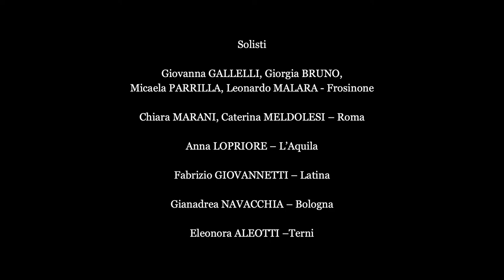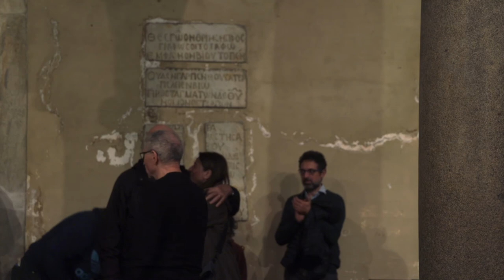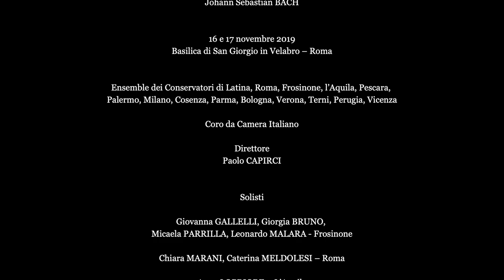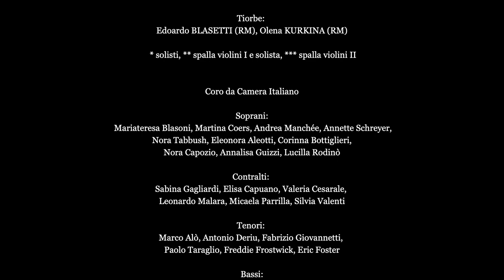MESSA IN SI MIN. BWV 232 Johann Sebastian BACH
MESSA IN SI MIN. BWV 232

16 e 17 novembre 2019
Basilica di San Giorgio in Velabro – Roma

Ensemble dei Conservatori di Latina, Roma, Frosinone, l’Aquila, Pescara, Palermo, Milano, Cosenza, Parma, Bologna, Verona, Terni, Perugia, Vicenza
Coro da Camera Italiano
Direttore
Paolo Capirci

Solisti
Giovanna GALLELLI, Giorgia BRUNO, Micaela PARRILLA, Leonardo MALARA - Frosinone
Chiara MARANI, Caterina MELDOLESI – Roma
Anna LOPRIORE – L’Aquila
Fabrizio GIOVANNETTI – Latina
Gianadrea NAVACCHIA – Bologna
Eleonora ALEOTTI –Terni

Orchestra
Trombe naturali: Andrea DI MARIO – docente (FR), Massimiliano MALIZIA (FR), Lucilla DE MONTIS (FR), Vincenzo MACRI (TR), Calogero CONTINO (PA), Ludovico ELIA (MI), Cosimo ASCIOTI (CS)
Timpani barocchi: Cesare MANGIOCAVALLO (RM)
Flauti traversieri: Pierluigi TABACHIN docente (FR), Mattia GIANDONATO* (AQ)
Oboi barocchi: Giuseppe FALCIGLIA* (PA), Marcello RIZZELLO* (PR),  Isobel CORDONE (VI), Stefano VEZZANI docente (PA, PR)
Corno naturale: Ermes PECCHININI* docente (PA)
Fagotti barocchi: Maria DE MARTINI* docente (AQ), Giulia BONOMO* (LT)
Violini I: Karla BOCAZ MUÑOZ** (PA), Iben Bøgvad KEJSER (RM), Carola CAMPONESCHI (AQ), Giuditta MELDOLESI (LT), Isobel CORDONE (VI)
Violini II: Emmanuel BRAVO MARTINEZ*** (PA), Pietro MELDOLESI docente (PE), Andrea RUGGIERO (FR), Erica MORELLI (FR)
Viole: Lorenzo MASSOTTI docente (PG), Carmelo FALLEA (VR)
Violoncelli: Andrea FOSSÀ docente (PA), Marco SALDARELLI (FR), Federico IMMESI (PA)
Violone: Eugenio CARRERI (FR)
Organo: Alessio PACCHIAROTTI (FR), Riccardo TIBERIA (FR)
Clavicembalo: Jee YOUNG AHN (RM),  Alessio PACCHIAROTTI (FR)
Tiorbe: Edoardo BLASETTI (RM), Olena KURKINA (RM)
 * solisti, ** spalla violini I e solista, *** spalla violini II

Soprani: Mariateresa Blasoni, Martina Coers, Andrea Manchée, Annette Schreyer, Nora Tabbush, Eleonora Aleotti, Corinna Bottiglieri, Nora Capozio, Annalisa Guizzi, Lucilla Rodinò
Contralti: Sabina Gagliardi, Elisa Capuano, Valeria Cesarale, Leonardo Malara, Micaela Parrilla, Silvia Valenti
Tenori: Marco Alò, Antonio Deriu, Fabrizio Giovannetti, Paolo Taraglio, Freddie Frostwick, Eric Foster
Bassi: Simone Atzori, Riccardo Celentani, Gianpiero Mutinati, Andrea Robino Rizzet, Florian Meierhofer, Tobias Flaemig

Segreteria organizzativa: Gloria Ildikó Bige
Segreteria logistica: Susanna Ilari
Ufficio stampa: Paola Colarullo, Alessia Colafrancesco